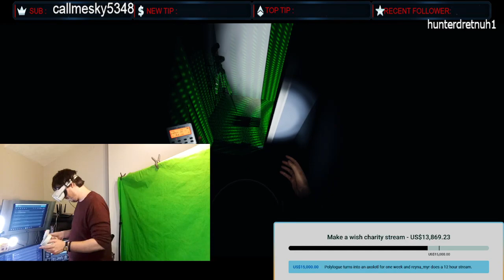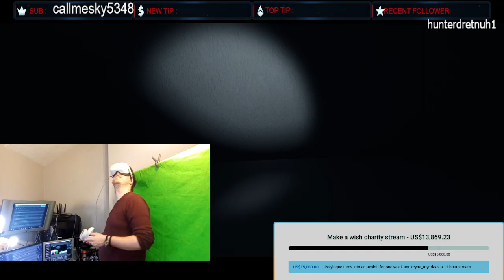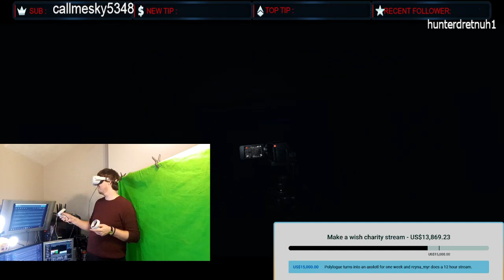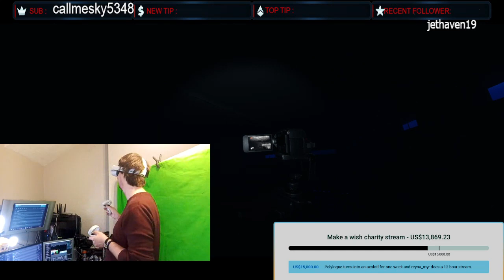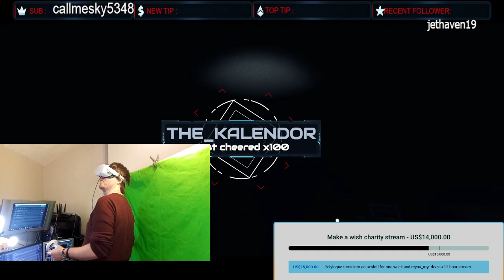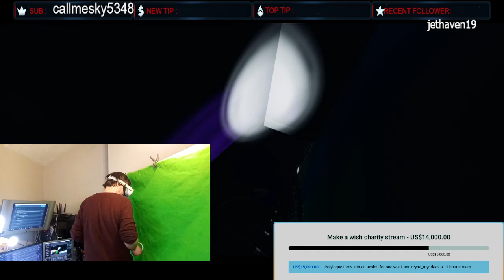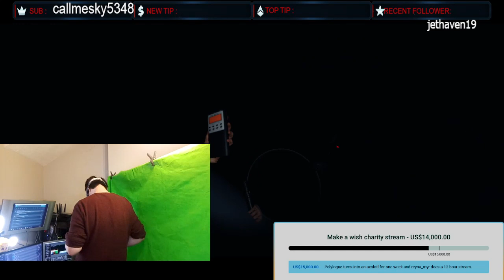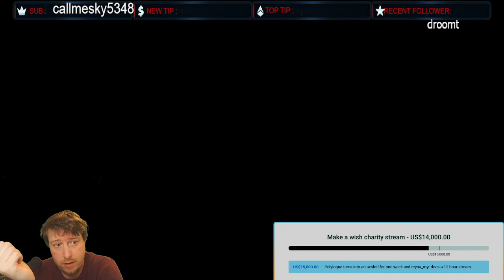ITS CHARITY WEEK, Final day!!!!!!!!! Very special phasmo stream!charity for donation link